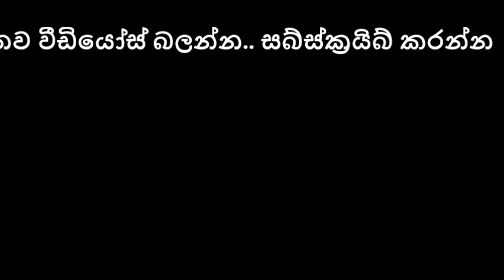Wasi Linda | වාසි ලිඳ | Sippi Cinema | World Best Things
Copyrights goes to Sippi Cinema